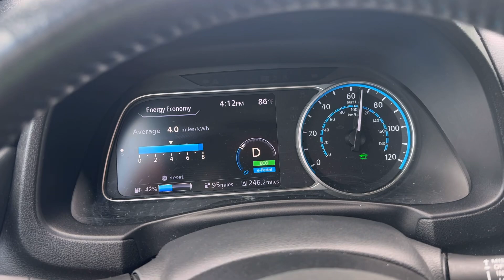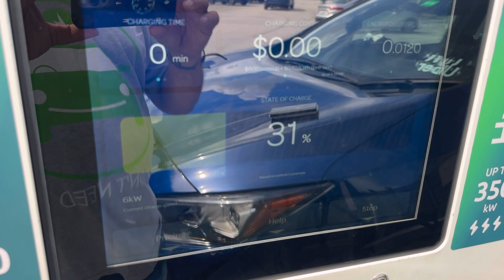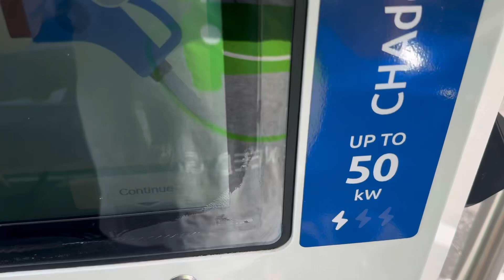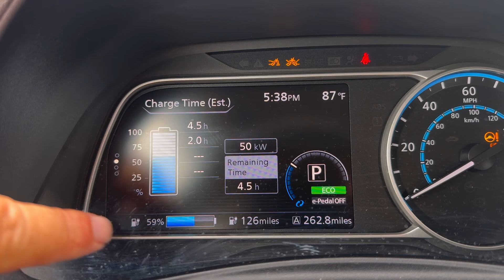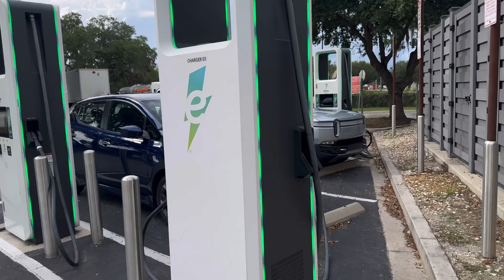“Testing the CCS1 to CHAdeMO Adapter at Electrify America | Nissan LEAF Charging Review”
“Join me as I test the CCS1 to CHAdeMO adapter at an Electrify America charging station with my Nissan LEAF. In this video, I demonstrate the setup, connection, and performance of this charging solution. Whether you’re curious about the compatibility or efficiency of using a CCS1 to CHAdeMO adapter, this video will provide you with all the insights you need. Link for adapter.